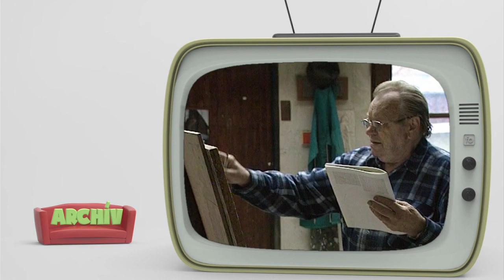Rozhovory z Fotelky - Arpád Račko (18.6.2014)